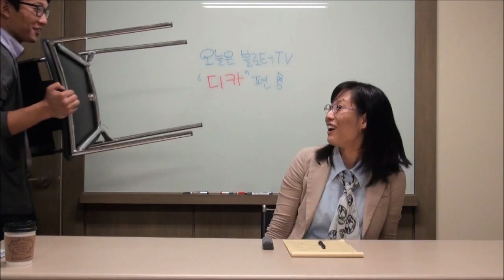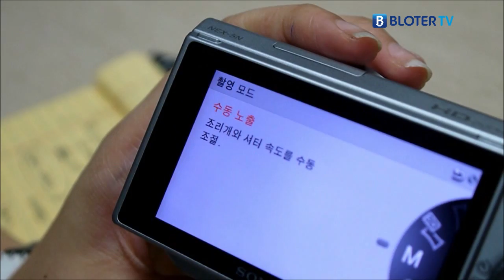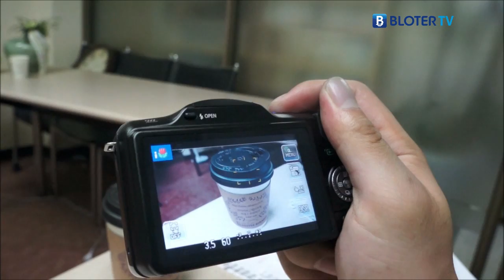Sony NEX-5N vs. Panasonic GF3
Sony NEX-5N & Panasonic GF3 Hands on